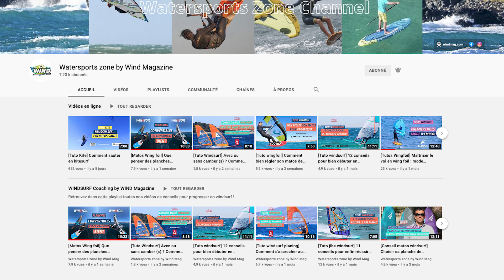[Tuto windsurf] 11 conseils pour réussir le jibe en vol en windfoil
Voler en windfoil c'est bien, mais la classe ultime c'est de compléter son jibe en l'air. Si l'on maitrise le jibe en windsurf, il y a deux ou trois subtilités supplémentaires, mais avec de bons conseils ça s'apprend assez bien. Si vous vous lancez en windfoil ou que vous voulez enfin réussir de foutu jibe en vol sur le foil, alors vous êtes au bon endroit et voici nos conseils.
Captation: Jean Souville - Montage: Stephane Debuire / Stef Vidéo